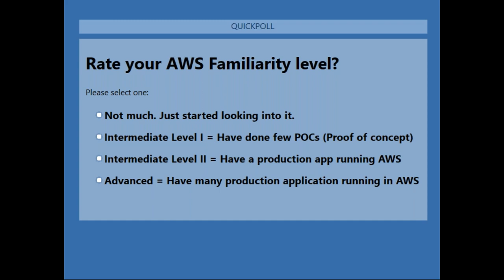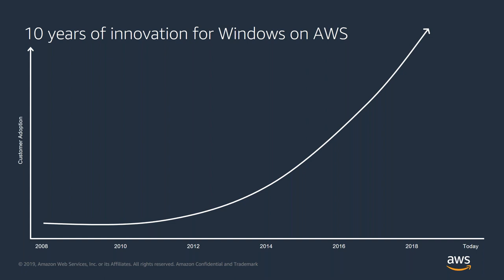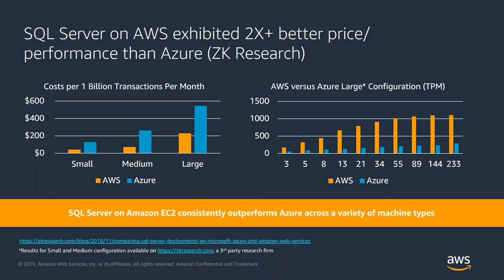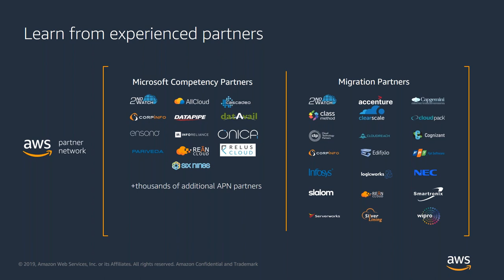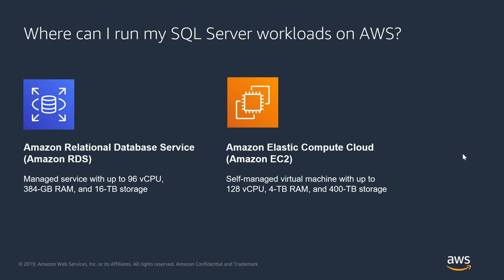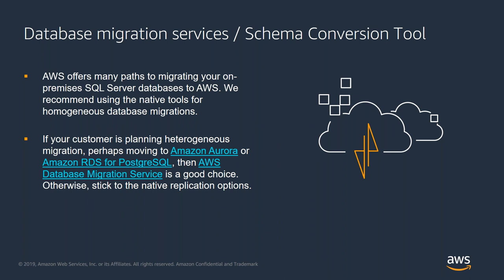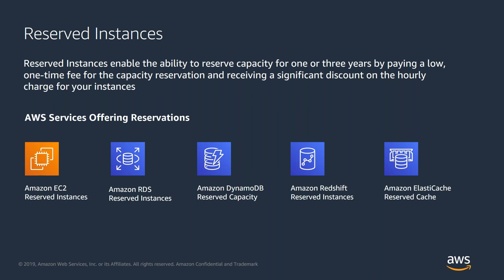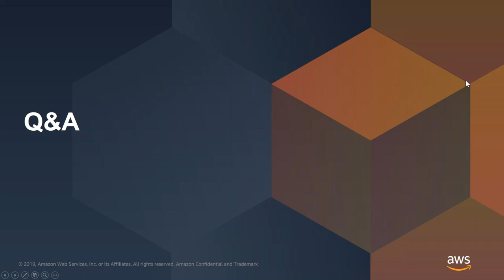Windows Workloads on AWS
AWS offers a broad set of global compute, database, application, and deployment services that use and are designed to work with Microsoft technologies. These services will help your organization move faster, lower IT costs, and scale applications. Come learn more about why Windows is a first-class citizen to AWS.